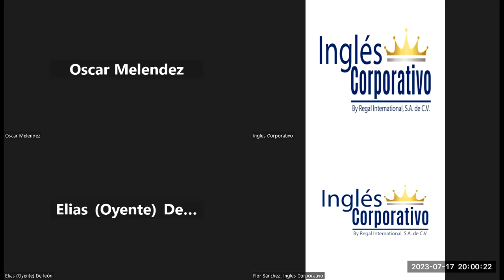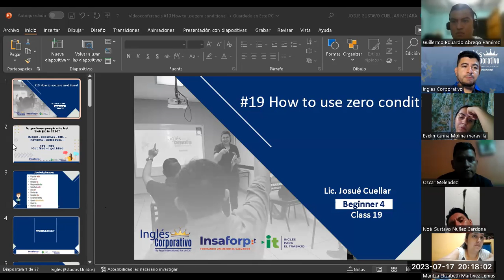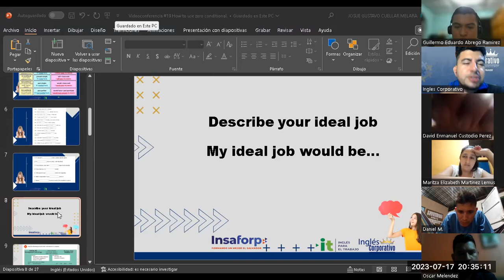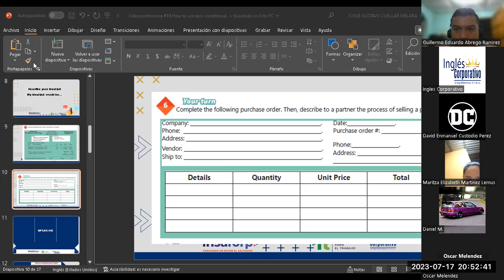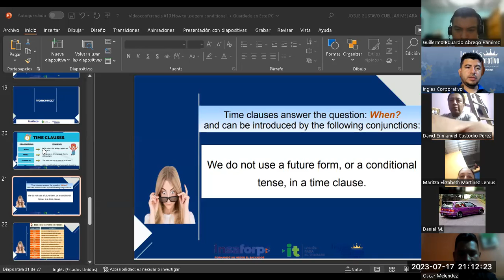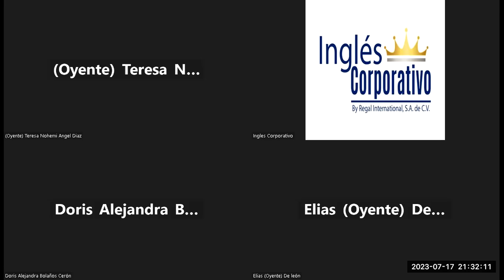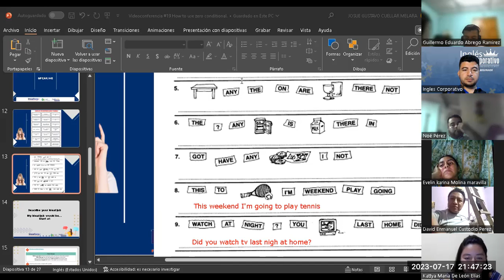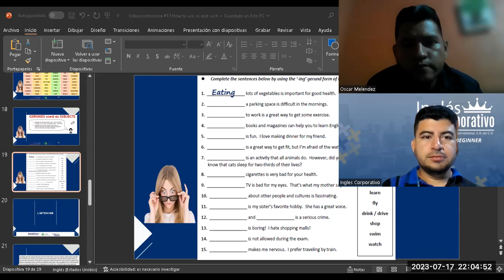Sesión 19-17-07-2023-29750-8048-0098/2023-Cuellar-How to use zero conditional